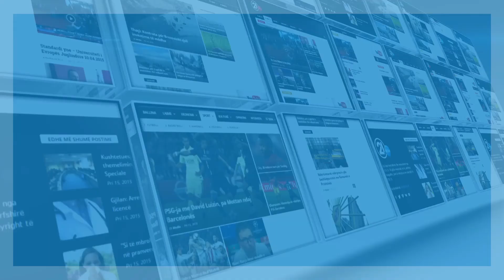Me 13 korrik nis Prifest 2017 10 07 2017